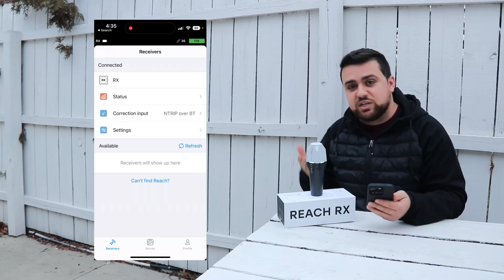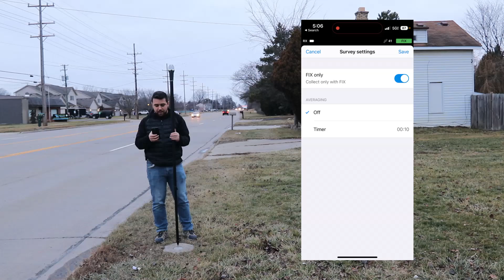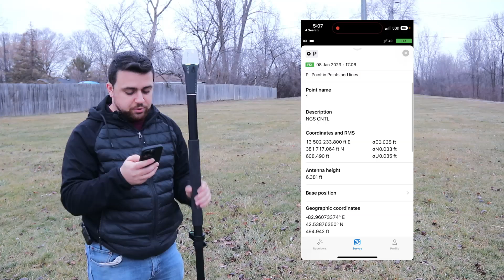$1999 GNSS Receiver - Emlid Reach RX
Chapters:
0:00 Intro
0:42 Setting up Reach RX
3:00 Measuring NGS Control Point

About Rami Tamimi:
As a Doctor of Philosophy student in Geodetic Engineering at The Ohio State University, my research focuses on the integration of traditional field surveying and civil design with advanced geospatial technologies such as LiDAR and photogrammetry. With over a decade of experience in the land development industry, I am continually seeking opportunities to enhance my education and professional skills in order to sustain a successful career in this field.